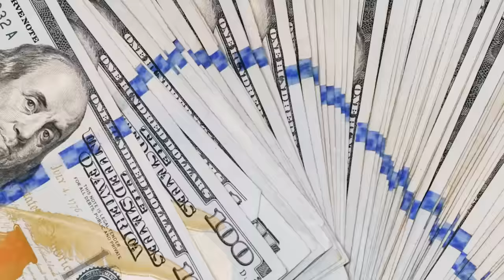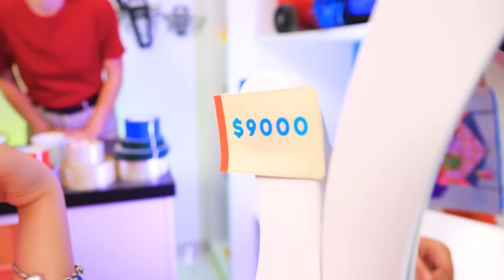Hanging Tiny House at Home!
Would you like a hanging tiny house at home? Rather, watch cool ideas in our new video.